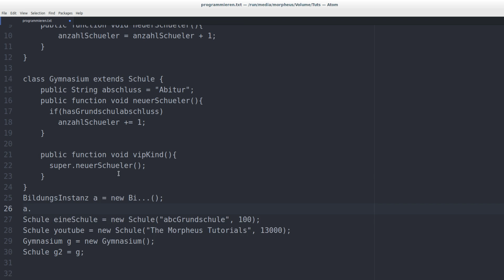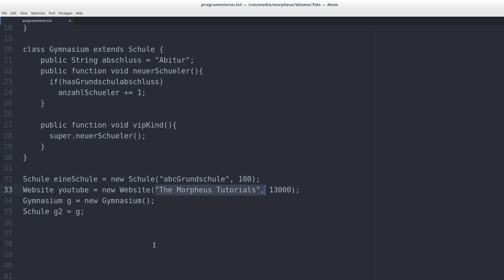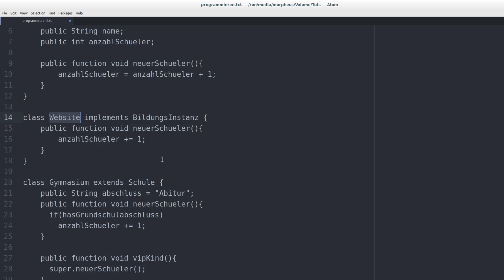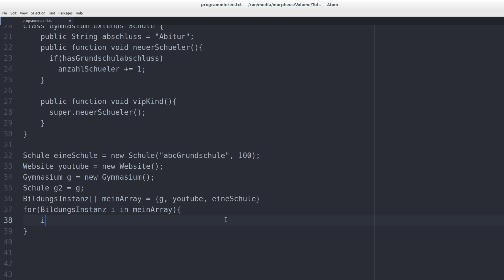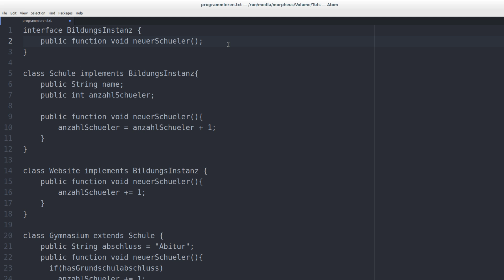Programmieren Lernen #43 - Interfaces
In diesem Tutorial befassen wir uns mit Interfaces, einer eleganten Version für Mehrfachvererbung.